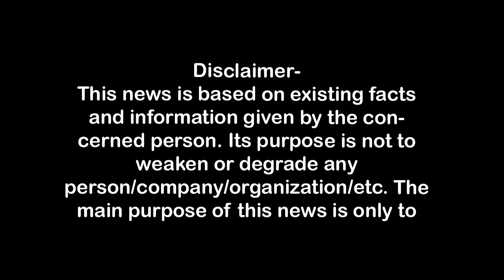Himalaya Hospital के खिलाफ सबसे बड़ा प्रदर्शन Abhi Tak!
गर्भवती के पेट में ही बच्चे की मौत का मामला,
परिजनों व स्टाफ में हुई थी मारपीट,
हास्पिटल की तरफ से हत्या के प्रयास का मुकदमा दर्ज,
भाकियू ने इस दर्ज मुकदमे का किया विरोध,
मामूली मारपीट की घटना को तूल देने का विरोध,

1.वाकई मोदीजी की तुलना नेहरूजी से नहीं की जा सकती